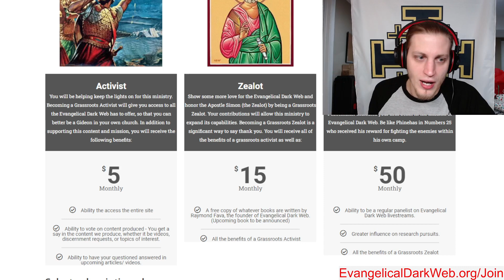Franklin Graham Announces Support For Mike Pence 2024